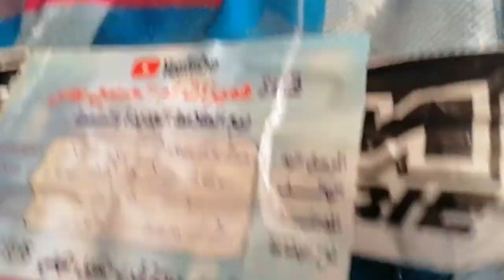توصيل الطلامط إلى مدينة إيفران والرباط وسلا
اثاث_مستعمل_للبيع
طلامط رخاص
Tlamt_rkhass
التوصيل إلى المدن